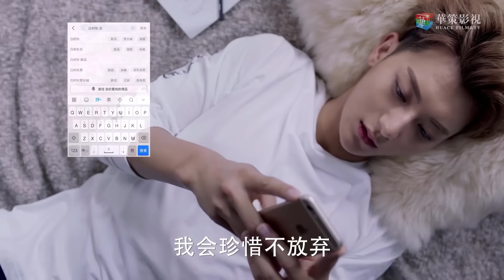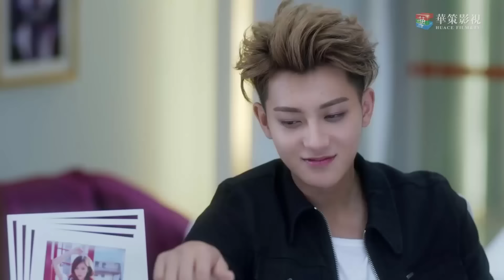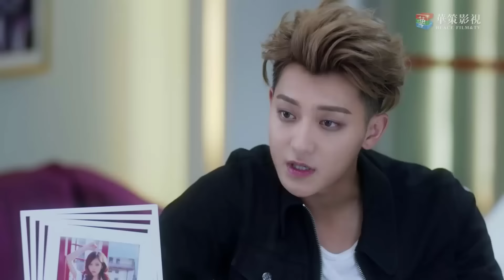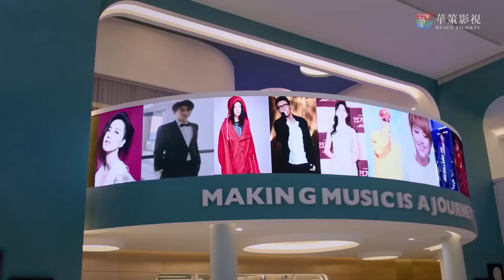Phim Ngôn Tình Lãng Mạn Siêu Hay | THEO ĐUỔI CHÀNG MINH TINH - Tập 23| Hoàng Tử Thao, Ngô Thiến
✤Diễn viên: Hoàng Tử Thao, Ngô Thiến, Ngưu Tuấn Phong, Tần Lam, Ngụy Đại Huân
✤Nội dung:THEO ĐUỔI CHÀNG MINH TINH (Ngôi Sao Sáng Nhất Bầu Trời Đêm) kể về Dương Chân Chân (Ngô Thiến) là một cô gái có ước mơ làm ca sĩ nhưng không thực sự có tài năng để trở thành ngôi sao. Không gia nhập được công ty Tinh Không với vai trò nghệ sĩ, Chân Chân vẫn chấp nhận trở thành trợ lý cho Trịnh Bá Húc (Hoàng Tử Thao) - chàng ca sĩ tài hoa, kiêu ngạo nhưng đôi khi lại rất trẻ con, để được tiếp xúc nhiều hơn với nghề nghiệp mơ ước. Trải qua quá trình cùng làm việc và vượt qua thử thách của giới giải trí, cả hai cùng trưởng thành hơn, có ý thức trách nhiệm hơn với nghề nghiệp mình theo đuổi.